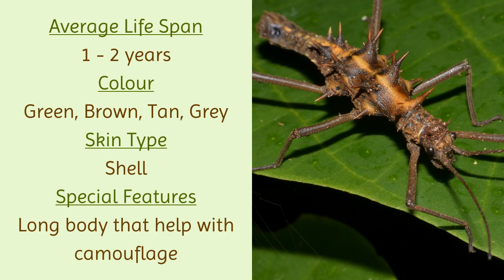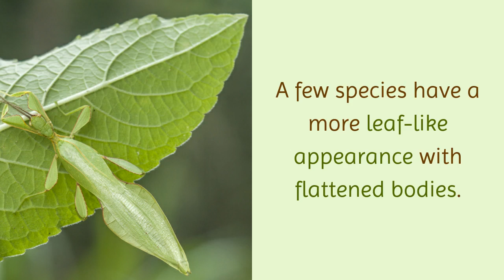12 Interesting Facts You Should Know About Stick Insect